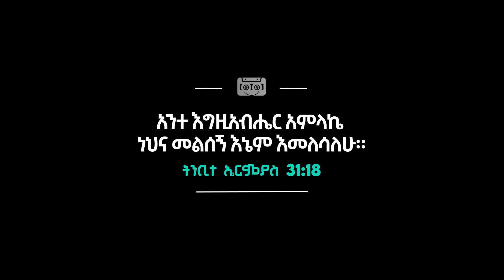Firaol Kebede - መልሰኝ | Melisegn | (New Protestant Gospel Song | OFFICIAL MUSIC VIDEO) 2021|2015 HCO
Title - መልሰኝ | Melisegn
Artist - ፍራኦል ከበደ | Firaol_Kebede
Lyrics and Melody - Firaol_Kebede
Photoshoot - Fegegta_Birukmak
Album Art - cloud_9_studio ®

Distribution | Promotion | Directed by
              HassetteCassette ™

                                                        Hassette Cassette
                                     Glory be God!  |  ክብር ሁሉ ለእግዚአብሔር ይሁን!

                                                                LYRICS
በጊዜው ለክተህ የሰጠኸኝን ስራ
በጊዜው ልፈፅም አልሁን ውደ ኋላ (2X)
መልሰኝ እመለሳለሁ
ፈቃድህን አውቄዋለሁ
የሾምከኝ ፍሬ እንዳፈራ
አግኘኝ ልኑር ለዓላማህ (2X)

ያኔ ልጅ እያለሁ ስትመርጠኝ
በቤትህ  ውስጥ ስታሳድገኝ
እሮጬ መውጣቴ ከቤትህ
ለብርና ዝና መሮጤ
መች መስለኝ የትልቅ ጥሪ
የሰማይ ዓላማ አብሳሪ

ፈቃድህን አውቄ እንዳደርገው
ፀጋህን ጥበብህን እሻለሁ (2X)
መልሰኝ እመለሳለሁ
ፈቃድህን አውቄዋለሁ
የሾምከኝ ፍሬ እንዳፈራ

እኔም ሁልጊዜ አንተን እሻለሁ
በህይወቴ ዘመን ላንተ ኖራለሁ
ከዓለም ግርግር ሁሉ ወጥቼ
ቀሪ ዘመኔን ላንተ ሰጥቼ (2X)

እኖርልሀለሁ እኖርልሀለሁ እኖርልሀለሁ (2X)

ትንቢተ ኤርምያስ - ምዕራፍ 31
አንተ እግዚአብሔር አምላኬ ነህና መልሰኝ እኔም እመለሳለሁ።